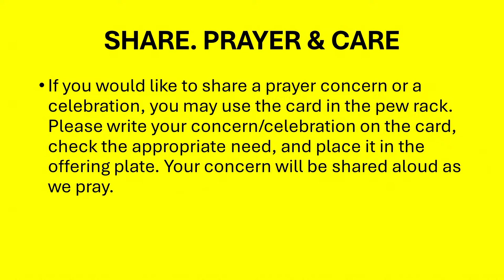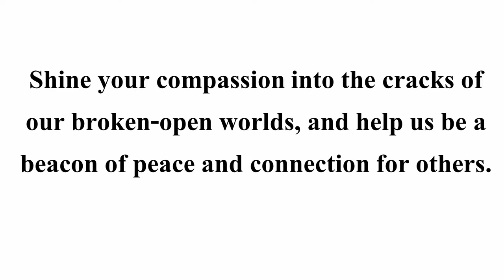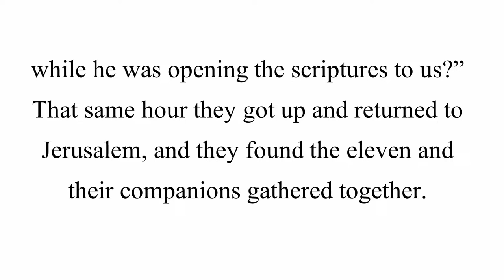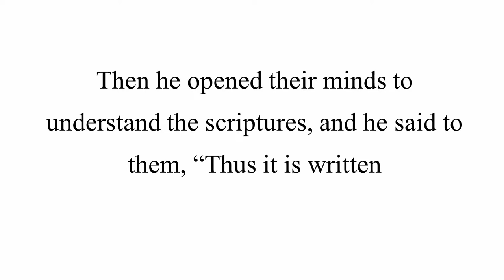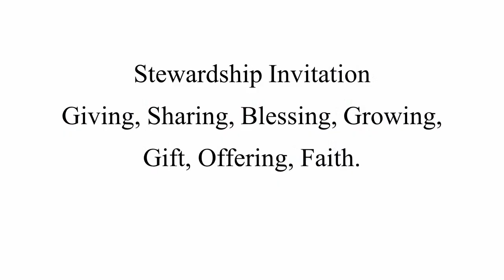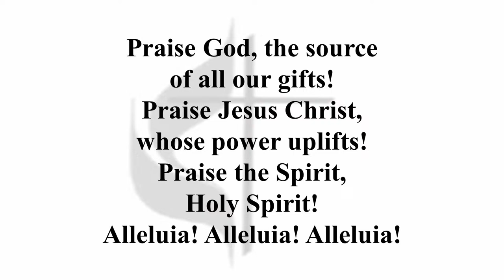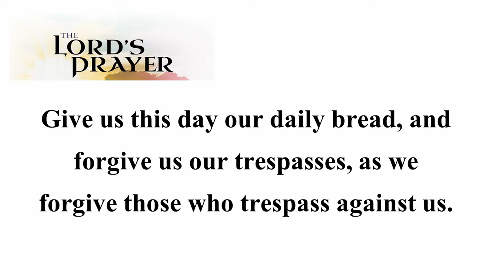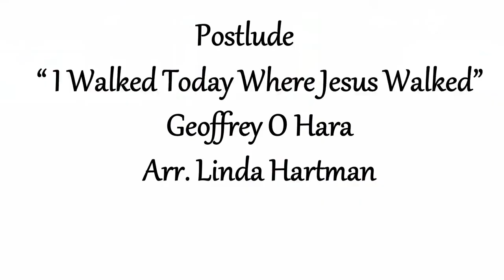" Open: Into the Light" Live Stream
Wilmington United Methodist Church
87 Church Street
Wilmington, MA  01887

Pastor: Peter Hey
Director of Christian Education: Jamison Rudd
Music Director: Benjamin Woodard
Administrative Assistant: Erika Aybar